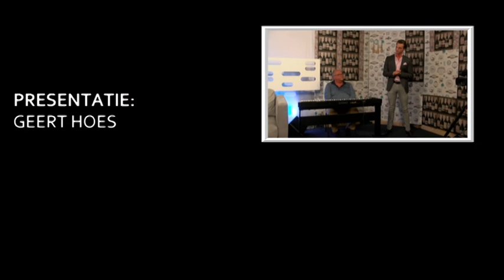Dommelland Live 5 juli 2016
Michel Verhoeven en Rene Leenders van respectievelijk de Boxtelse Bazaar en Slowlands zijn te gast. Ze vertellen waarom we dit jaar hun evenement niet mogen missen.

Shadé van Oorschot uit Boxtel is Nederlands kampioen geworden bij het turnen. Samen met haar trainster komt ze vertellen hoe ze dit hebben bereikt.

Een 'verdwenen' lied van André Hazes wordt opnieuw uitgebracht. Het gaat om 'Op de schoorsteen staat een foto'. Dat nummer werd in 1980 opgenomen. Producer John van de Ven laat weten wat er met lied is gebeurd en nog gaat gebeuren. Daarnaast zorgt hij ook voor de muzikale omlijsting deze uitzending.

 Roel & Emile verslaan, met succes, het Europees Kampioenschap vanuit België. Uiteraard hebben wij een verslag hiervan.
Beschrijving